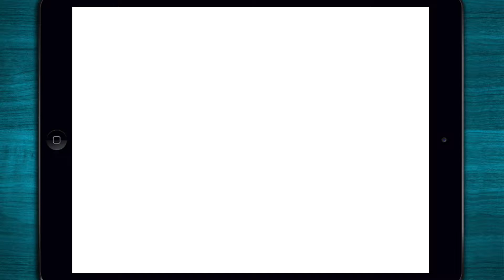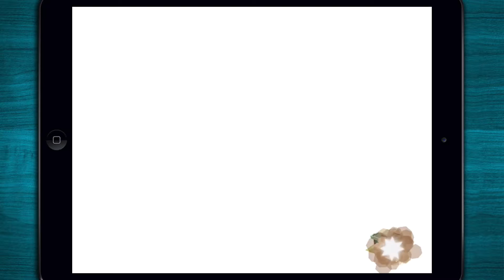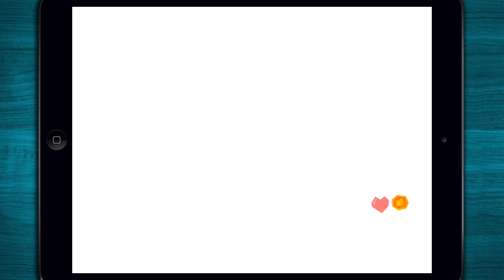🚧 NEW Top Best App: Dr. Panda's Hoopa City 2 - Build the City of your Dreams - iOS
Watch Dr. Panda Tototime Cartoons at the official Dr. Panda TV Channel

⁍ App-Description ⁌
HOOPA CITY IS BACK!

Hoopa City is bigger and better than ever! Create a thriving metropolis with sky-high apartments and shopping malls, or a paradise beach retreat with harbors over sparkling waters!

BUILD THE CITY OF YOUR DREAMS!
Build any type of city you dream up, and explore it in a beautiful 3D world! Combine 8 different world-building elements to make train tracks, homes, shops, airports and more!

DISCOVER, EXPERIMENT AND UNLOCK!
Each building takes a special combination to discover and unlock, so you have the freedom to experiment and build in any way you want! Can you find all of the secret combinations?

SO MANY WAYS TO PLAY IN YOUR CITY!
Explore the city you've created by playing inside of each building. Go shopping in the mall, get married at the City Hall or ride on a dinosaur in the museum!

Hoopa City 2 is designed with kids in mind, but people of all ages can play and have fun!

***Requires iPad 2 or newer, iPhone 5 or newer, or iPod 5th Generation to run***

KEY FEATURES:
● Build bigger than ever in full 3D!
● Tap, rotate and pinch to zoom to see your city from all different angles.
● Experiment with 8 world-building elements to discover and unlock over 60 buildings!
● Explore the inside of buildings and play with the surroundings
● Dress-up your citizens with fun clothes and accessories!
● Switch between Night and Day Mode and watch your city light up!
● Hoopa's Building Book will keep track of what you've unlocked and how to build it.
● Save over 20 cities, so you can always try something new!